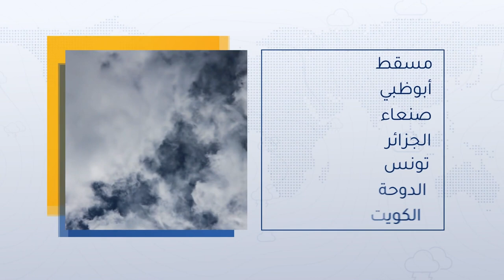طقس العرب - الأردن | النشرة الجوية الرئيسية | الخميس 2021/1/14